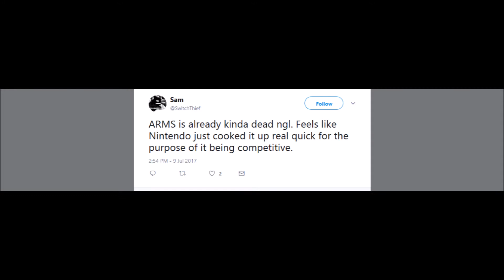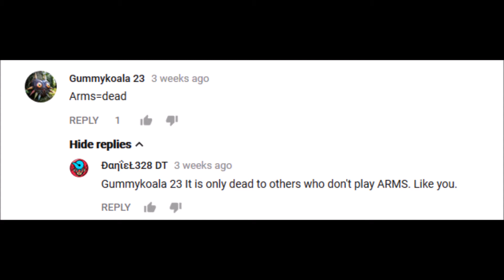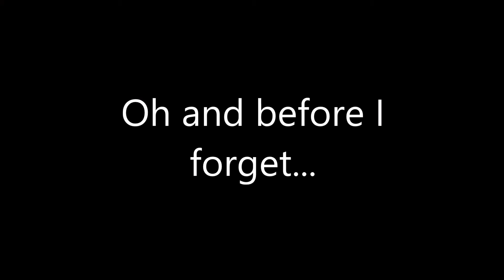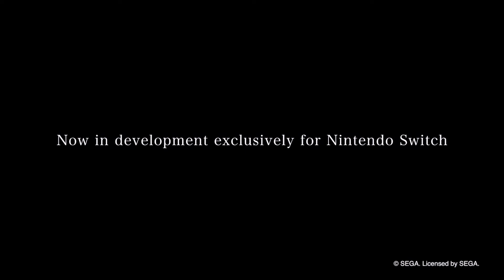ARMS Proves the Haters' Denial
Stay salty, haters, while true gamers gonna game!